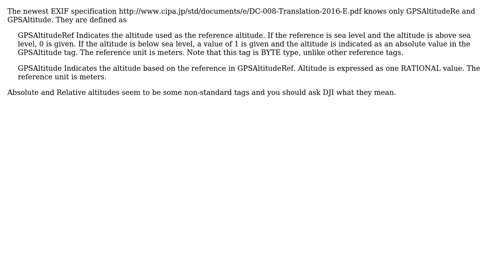GIS: What is the meaning of Altitude in EXIF of an image?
With thanks & praise to God, and with thanks to the many people who have made this project possible! | Content (except music & images) licensed under CC BY-SA | Music | Images & others | With thanks to user user30184 user Thanh Dao Ngoc user nmtoken and the Stack Exchange Network Trademarks are property of their respective owners. You are responsible for your own actions.